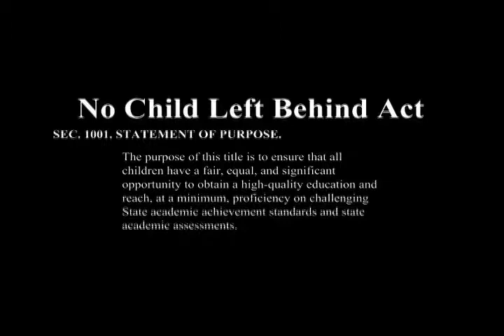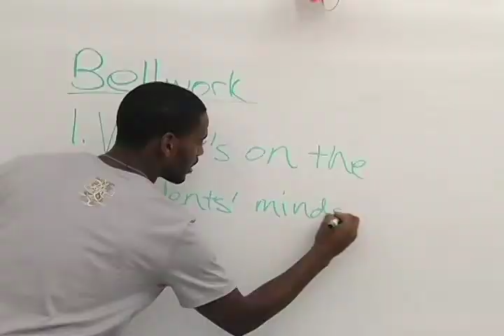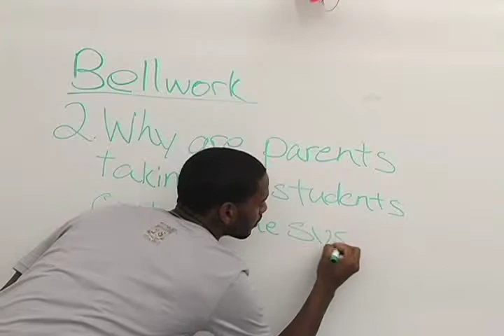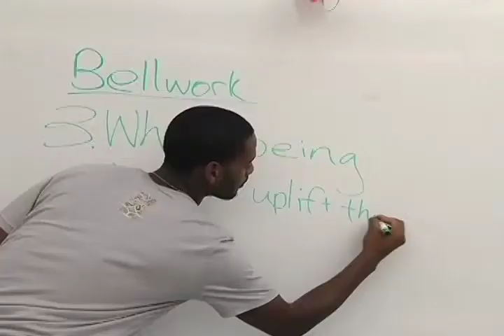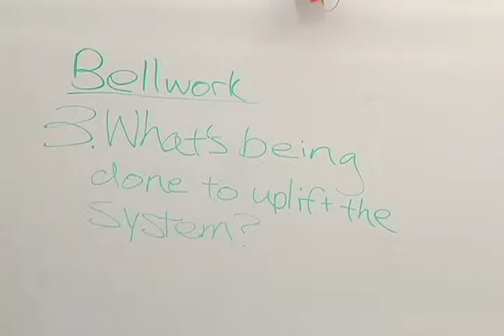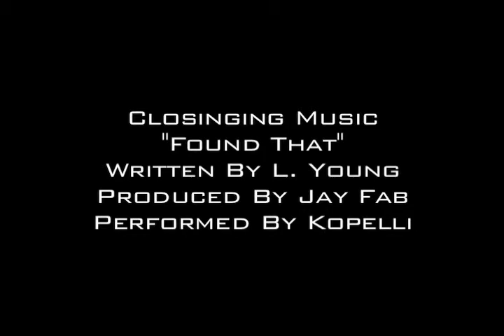S.O.S.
The Detroit Public School system needs help